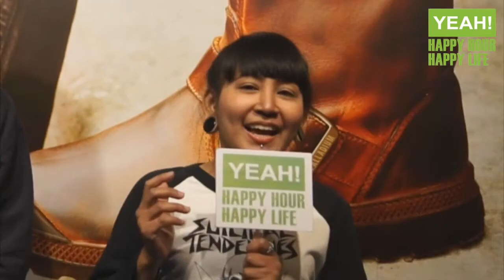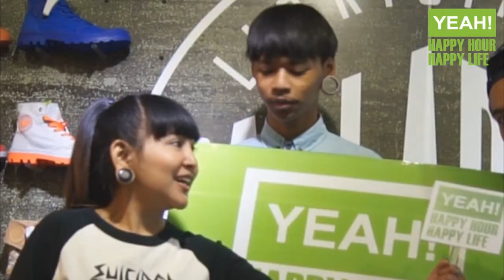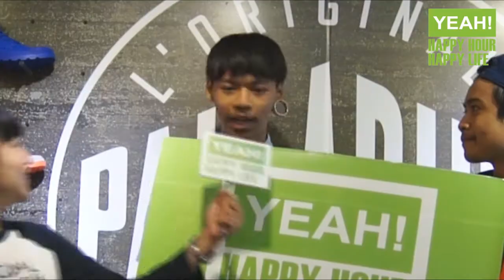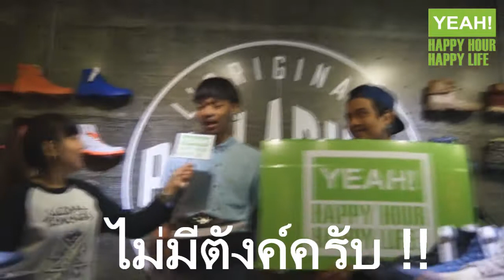YEAH! Happy Hour YEAH! Siam Square #23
YEAH! Happy Hour Happy Life กับช่วงมอบความสุขคืนให้กับลูกค้า ขอแสดงความยินดีกับคุณลูกค้าท่านที่ 23 หลังจากที่ซื้อรองเท้า Lakai ราคา 3,590 บาท ได้รับของแถมจากทาง YEAH! เป็นรองเท้า Creative Recreation  ราคา 3,590 บาท ฟรี ๆ 1 คู่ ติดตามตอนต่อไปว่าเราจะไปเจอกันที่สาขา­­ไหน กับ YEAH! Happy Hour Happy Life ...